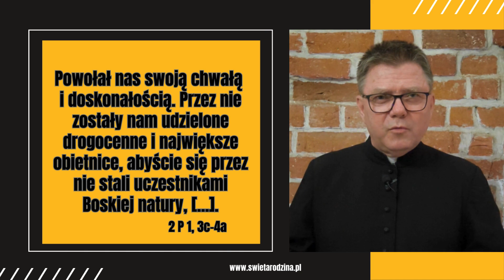Udział w boskiej naturze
Theosis dzięki zjednoczeniu woli człowieka z wolą Boga
Przebóstwienie znajdujące swoją podstawę we Wcieleniu nie dokonuje się jednak automatycznie, jak to niektórzy próbowali zarzucać Ojcom Kościoła, lecz zakłada współpracę człowieka z Bogiem; ten bogoczłowieczy proces polegać będzie na zjednoczeniu woli ludzkiej i Boskiej, czego modelem i fundamentem jest oczywiście znów Chrystusowy sposób dokonywania się rzeczywistej jedności woli (bo przecież nie jakiegoś ich współistnienia „obok” siebie, bez zjednoczenia) przez poddanie się woli ludzkiej Bogu. Ortodoksyjnie chrystologiczny Maksym Wyznawca zwracał uwagę właśnie na wolę Chrystusa związaną z jego rzeczywistym człowieczeństwem, z kolei człowiek „uczy” się od Chrystusa siebie samego, w tym tego, że jedynie wychodząc z siebie, może odnaleźć siebie w Bogu[62], co z kolei jest możliwe tylko dlatego, że Pierworodny stał się nie tylko naszym bratem, ale też poniekąd Ojcem w tym sensie, że „zrodził” swoich braci, bo przez przyjęcie ludzkiej woli zbawił ją, by mogła odtąd wypowiadać swoje fiat Bogu.

SŁAWOMIR ZATWARDNICKI. Przebóstwienie w perspektywie teologii i mistyki.